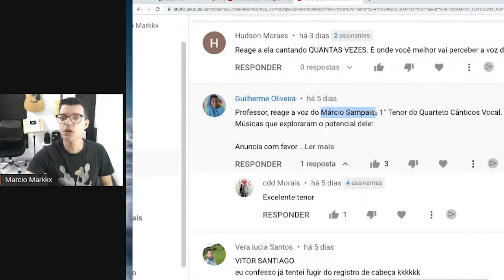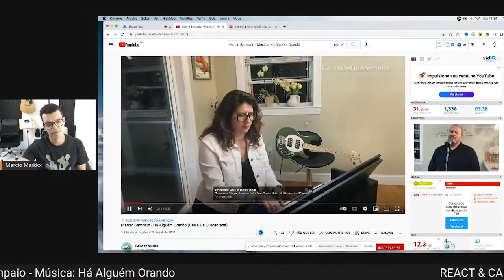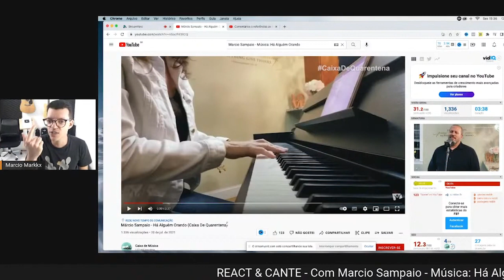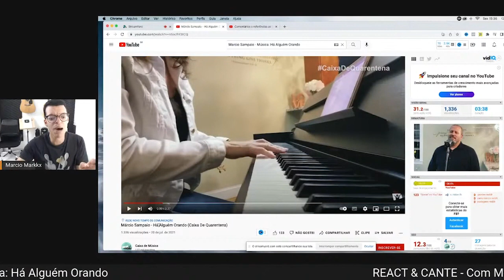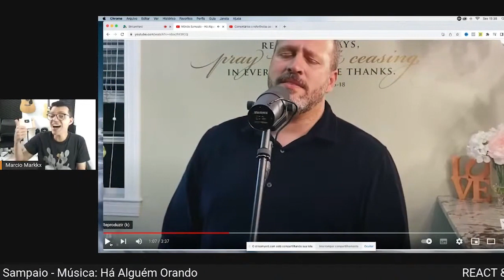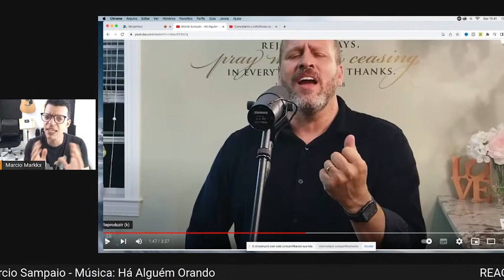REACT & CANTE - Marcio Sampaio [HÁ ALGUÉM ORANDO]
Marcio Sampaio é cantor gospel e faremos um react da música Há Alguém Orando. Voz leve e suave, mas que possui ajustes avançados como o Mix, o Belting e outros detalhes técnicos, quer conhecer?
Vem assistir.

👉   Estão abertas as inscrições para o meu Curso Os Pilares do Canto

▶ Estão abertas as inscrições para a Formação em Pedagogia Vocal - Singer Teacher

👉  Me siga no instagram @studiomarciomarkkx

Marcio Markkx é cantor e professor de canto há 22 anos e possui MBA Marketing - USP, Mestre em Fonoaudiologia pela PUC-SP, especialista em Voz Profissional pelo Centro de Estudos da Voz (CEV), Level 3 Somatic Voicework - The LoVetri Method e Graduado em Produção Audiovisual. Diretor do Studio Marcio Markkx, criador do VozPró - Congresso Brasileiro Online de Voz Profissional, do curso online de canto Os Pilares do Canto e do treinamento em Pedagogia Vocal para professores de canto popular do método Singer Teacher.

❤️❤️❤️❤️  OUTROS REACTS AO VIVO ❤️❤️❤️❤️

Aproveite e compartilhe ✅